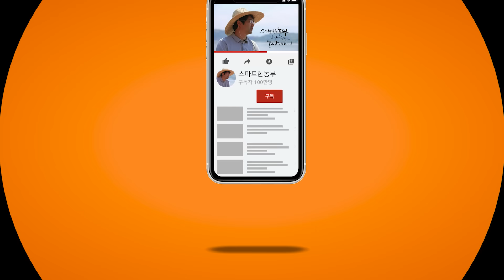고추 빨리익는약 빨갛게 만드는법 빨간고추 많이 열리게 하는법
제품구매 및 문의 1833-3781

고추 고추익히는약 고추빨리익는약 고추 빨갛게 만드는 법 빨간고추 많이 열리게 하는 방법

농사관련 다양한 정보를 얻을수 있습니다.

친환경 유기농자재 쇼핑몰 (스마트한농부)